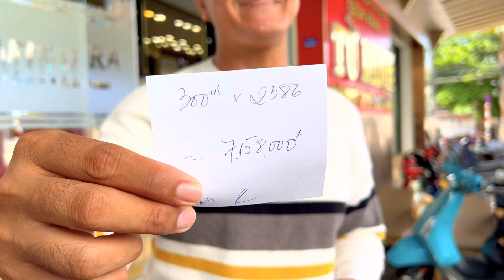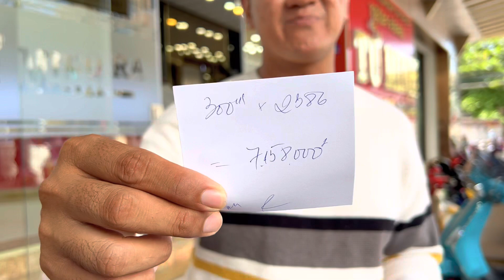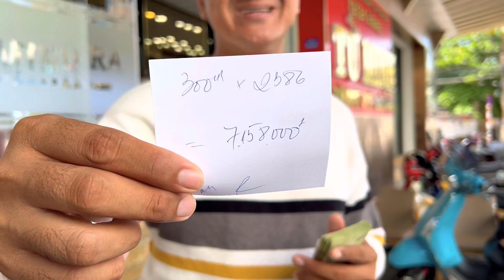Thiện Nguyện 2022 Ấm Lòng Hơn 40 Bà Ngoại Ông Ngoại Nhận Phần Quà Của Nhà Hảo Tâm | Khương Nhựt Minh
Thiện Nguyện Vĩnh Long 2022
Địa điểm : Xã Hòa Ninh. Huyện Long Hồ. Tỉnh Vĩnh Long.
Cảm ơn Family Mr Mrs Văn Đệ ( Mỹ ) đã gửi về 300$  = 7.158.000 vnđ và 1.200 miếng dán đau nhức Salonpas.
Nhằm gửi đến 42 hoàn cảnh các Ngoại Lớn Tuổi Trên 70 tuổi.

Youtuber Facebooker Reviewer :
@ Bản quyền thuộc về Khương Nhựt Minh
@ Copyright by Khương Nhựt Minh